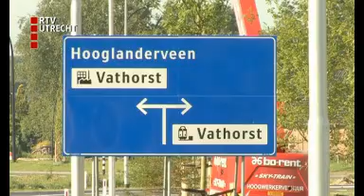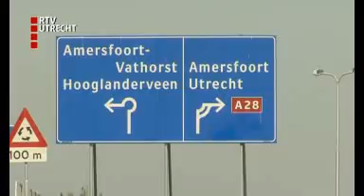Vathorst krijgt afslag aan A28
De Amersfoortse wijk Vathorst heeft sinds maandag 25 mei en afslag aan de A28. Eerder moest al het verkeer nog via het drukke knooppunt Hoevelaken naar de afslag Amersfoort Noord om de wijk te bereiken.
Met de nieuwe afslag Vathorst-Corlaer maakt de A28 voor bewoners van Vathorst een stuk makkelijker bereikbaar op deze manier.
Ze vrezen drukte in de wijk in plaats van op de snelweg. De Amersfoortse Wethouder Luchtenhuis, die vandaag bij de feestelijke opening van de afslag is denkt overigens niet dat het zo'n vaart zal lopen.
Bekijk de reportage uit U Vandaag.